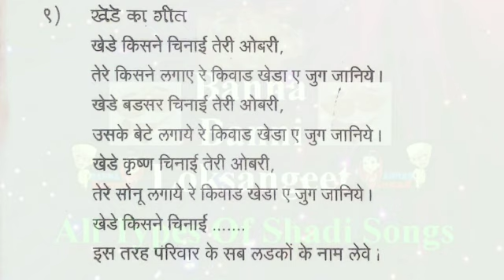रातिजगा के गीत - खेडे का गीत | Ratijaga Geet - Khede ka geet | New Ratijaga - Kheda Geet/Bhajan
new ratijaga
sabhi devi devtao ka ratiaga
ratijaag
ratijag
devi pitaro ka ratijaga
pitaro ka ratijaga
ratijaga pitarji
pitarji ratijaga
Khede ka geet
Khede geet
Khede ka bhajan
Khede ka song
latest Khede ka geet
new Khede ka geet
khede
kheda geet